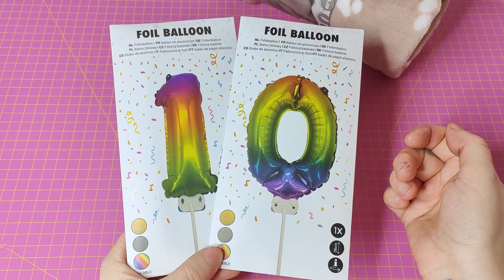Action HAUL, klein aber fein ! Was habe ich gekauft ? 😀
Dieser Link beinhaltet alle Links wie mein Tik Tok,  Instagram,  Amazon Store etc.